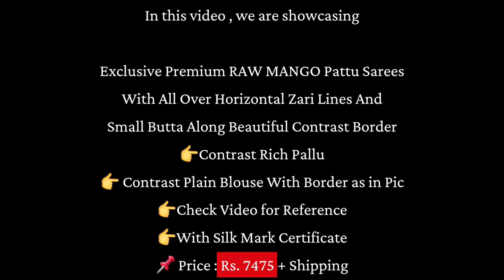Exclusive Premium RAW MANGO Pattu Sarees | Krithi's Fashionista | 8885711369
Exclusive Premium RAW MANGO Pattu Sarees

With All Over Horizontal Zari Lines And

Small Butta Along Beautiful Contrast Border

👉Contrast Rich Pallu

👉 Contrast Plain Blouse With Border as in Pic

👉With Silk Mark Certificate